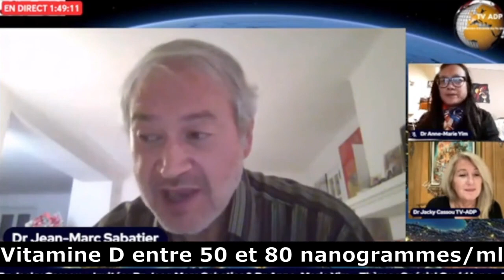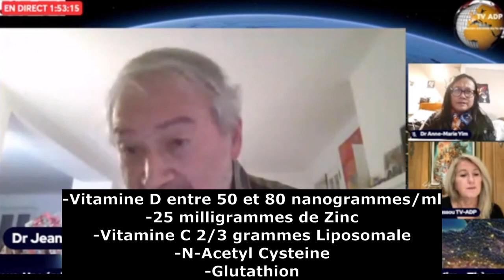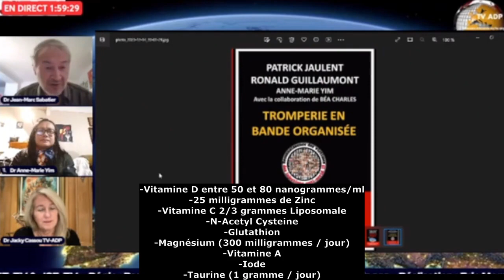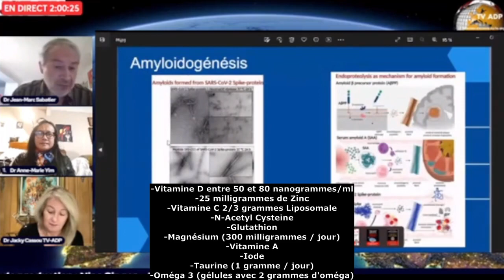Condensé de quelques conseils santé du Dr Sabatier